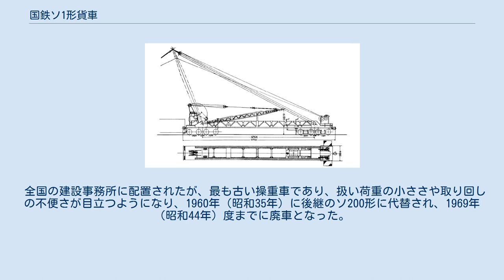国鉄ソ1形貨車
国鉄ソ1形貨車（こくてつソ1がたかしゃ）は、かつて日本国有鉄道に所属した橋桁架設専用の操重車（事業用貨車）である。
 1920年（大正9年）、黒田武定の発案により、鉄道省浜松工場で1両が製造され、1923年（大正12年）に同工場および大宮工場、石川島造船所で5両が増備された、橋桁架設用操重車である。
製造時はオソ10形（オソ10 - オソ15）と称したが、1928年（昭和3年）の称号規程改正により、ソ1形（ソ1 - ソ6）と改称された。
 後年製造された、ソ200形、ソ300形といった橋桁架設用操重車と異なり、上方にブームを展開する方式で、橋桁の一端を車端で支え、もう一端をロープを使用してブームで吊り、現場に運んで架設する。
しかし、この構造上、電化区間や曲線区間、トンネルの坑口といった箇所で作業を行うことができなかった。
また、ウィンチも手巻き式であった。
 車体は、側部がトラス構造となっており、ブームも同様であった。
台車は直径600mmの小径車輪を持つアーチバー式の2軸ボギー台車4基を備え、これを2基ずつ前後2群に振り分けた2-2軸複式ボギーである。
全長は22,931mm、自重は73.0t、扱い荷重は28tであった。
 全国の建設事務所に配置されたが、最も古い操重車であり、扱い荷重の小ささや取り回しの不便さが目立つようになり、1960年（昭和35年）に後継のソ200形に代替され、1969年（昭和44年）度までに廃車となった。